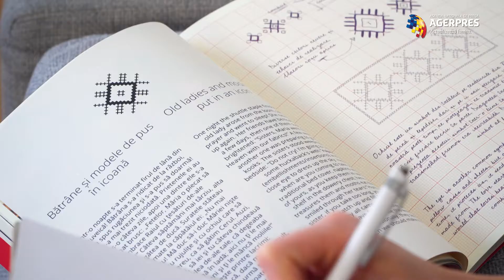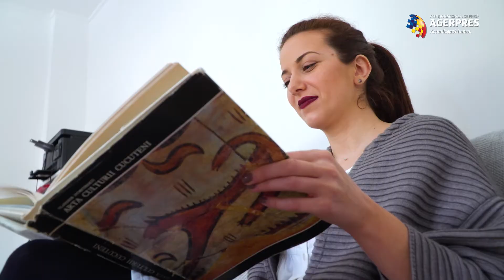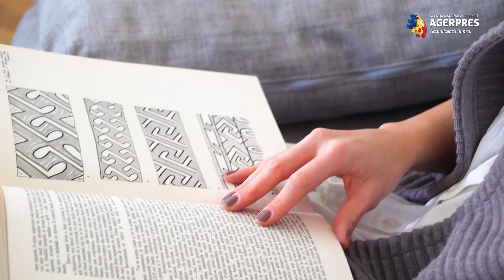Tânăr de România: Schimbarea poate aduce succesul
,,Am avut curajul de a spune stop și de a o lua de la capăt”. Așa începe povestea Nicoletei Chirica, o tânără de 32 de ani, fascinată de tradiţiile româneşti. A studiat Cibernetica, dar după șapte ani de muncă în corporație, a decis să-și urmeze pasiunea și să creeze genți din piele, cu motive româneşti brodate. A renunțat la job și s-a dezvoltat cu banii obținuți din vânzarea propriei mașini. Acum are propriul atelier, cu zece angajați, are comenzi din întreaga lume, iar cifra de afaceri a ajuns la 100.000 de euro.